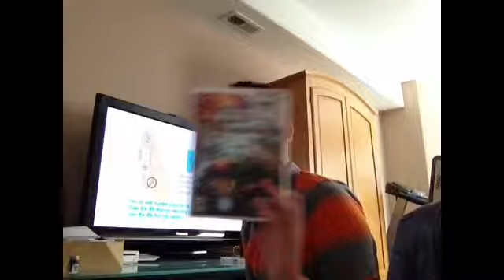Monster jam stuff